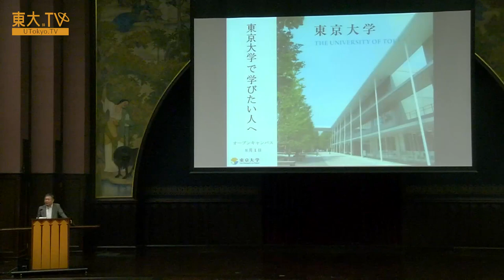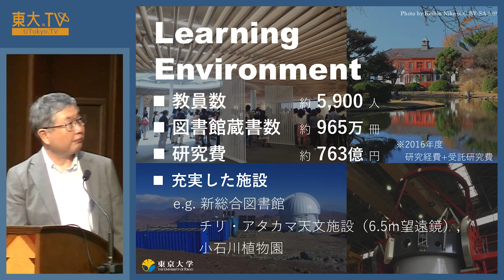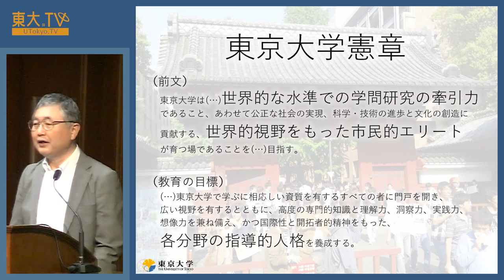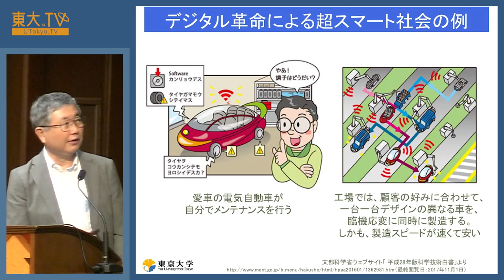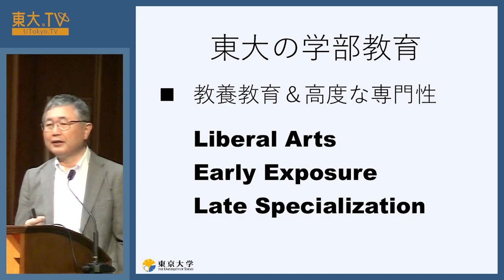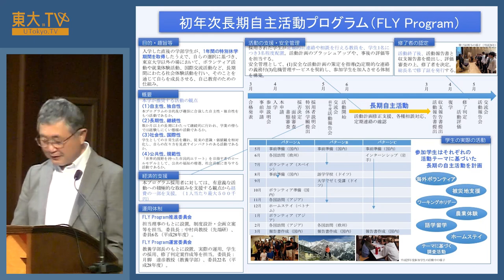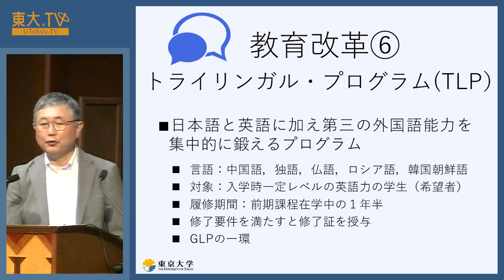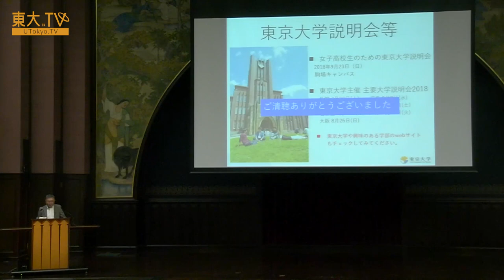大学説明会ー高校生のための東京大学オープンキャンパス2018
東京大学全体の教育システムや学生生活支援の取り組みを紹介するとともに、入学試験のシステム、出願者・合格者数の状況等についてお話しします。東京大学の入学試験を受けようと考えている方全員に関係する内容です。